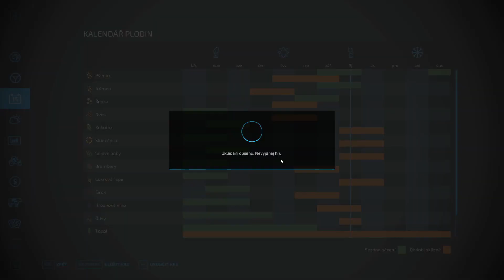FS22 Krebach #13 - příprava pole a setí pšenice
Nová série ze hry Farming Simulator 22, která se bude odehrávat na mapě Krebach. Zaměřím se na chov prasat a budu používat převážně stroje od firmy Fortschritt.